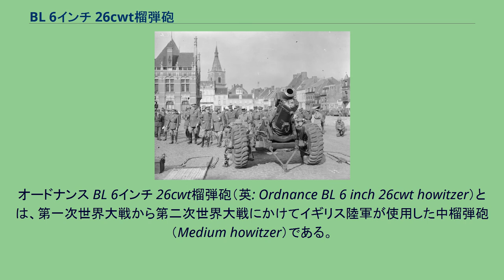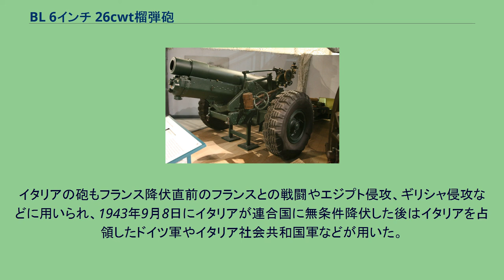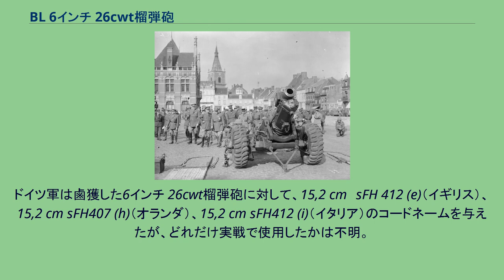BL 6インチ 26cwt榴弾砲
オードナンス BL 6インチ 26cwt榴弾砲（英: Ordnance BL 6 inch 26cwt howitzer）とは、第一次世界大戦から第二次世界大戦にかけてイギリス陸軍が使用した中榴弾砲（Medium howitzer）である。
26cwtとは、砲身と砲尾の合計重量が26ロング・ハンドレッドウェイト（＝2,912ポンド (1,321 kg)）であることを表している。
1917年、ベルギーのイープルにて砲撃を行う6インチ 26cwt榴弾砲 1940年4月、フランスに派遣されたイギリス軍の6インチ 26cwt榴弾砲 6インチ 26cwt榴弾砲は、前任のBL 6インチ 30cwt榴弾砲がドイツの15cm sFH 13に性能面で不利に立たされるなど旧式化著しく早急に更新する必要があることが判明したため、1915年1月に設計が開始され同年7月30日には実弾砲撃試験が行われ年末近くに制式採用された。
6インチ 26cwt榴弾砲は液気圧式駐退復座機を装備している。
6インチ 26cwt榴弾砲は火力と射程距離、機動力のバランスが良かったため、イギリス陸軍やイギリス帝国に属するニュージーランド軍（ANZAC軍団）や南アフリカ連邦軍も各地の戦線でこれを運用した。
戦間期に、車輪を木製スポーク式から空気入りゴムタイヤと鋼鉄製ホイールに換装し、自動車での牽引速度を向上させた。
第二次世界大戦においてもノルウェーでの戦いやベルギー・フランスでの戦い、北アフリカ戦線、極東でもマレーの戦いやビルマの戦いなどで使用されたが、1942年からBL 5.5インチ砲への更新が進められ、イギリス軍からは第二次世界大戦終結時に退役した。
また、6インチ 26cwt榴弾砲は戦間期にイタリア王国とオランダに輸出されており、イタリア陸軍ではobice 152/13の制式名称が与えられている。
オランダの砲は1940年のナチス・ドイツの侵攻においてドイツ軍を迎え撃ったが、オランダ降伏後はドイツ軍に接収された。
イタリアの砲もフランス降伏直前のフランスとの戦闘やエジプト侵攻、ギリシャ侵攻などに用いられ、1943年9月8日にイタリアが連合国に無条件降伏した後はイタリアを占領したドイツ軍やイタリア社会共和国軍などが用いた。
ドイツ軍は鹵獲した6インチ 26cwt榴弾砲に対して、15,2 cm　sFH 412 (e)（イギリス）、15,2 cm sFH407 (h)（オランダ）、15,2 cm sFH412 (i)（イタリア）のコードネームを与えたが、どれだけ実戦で使用したかは不明。